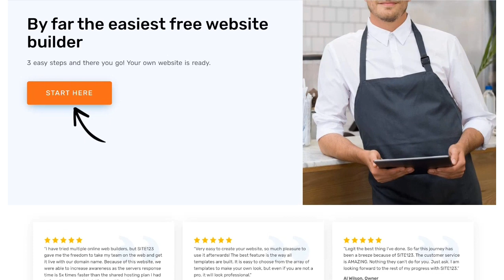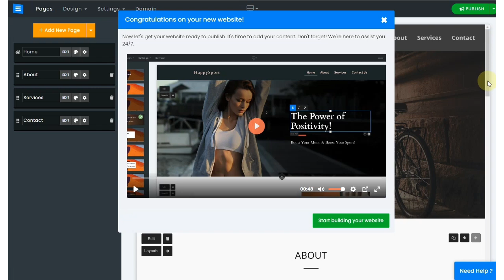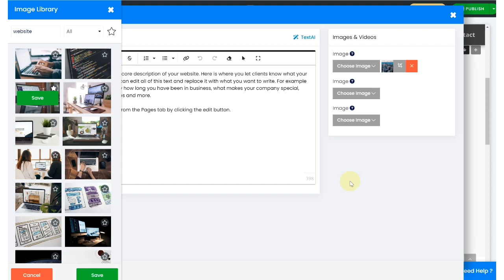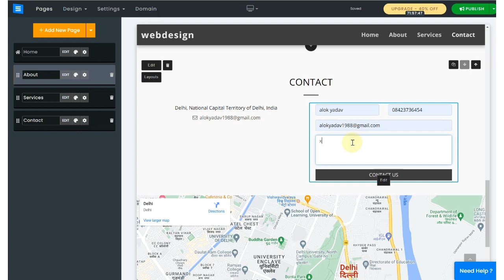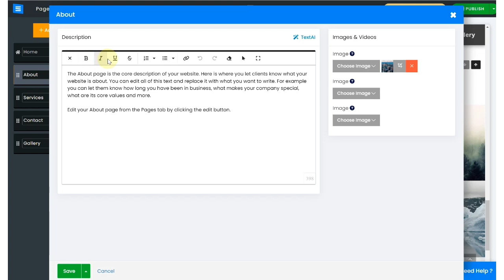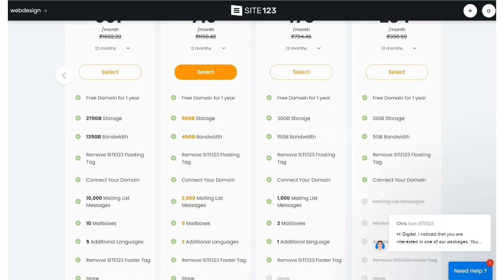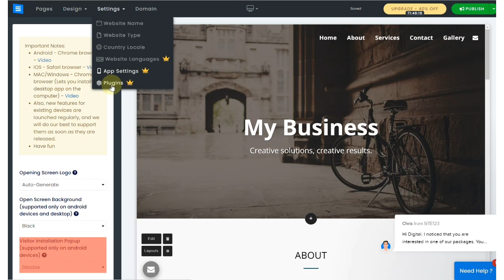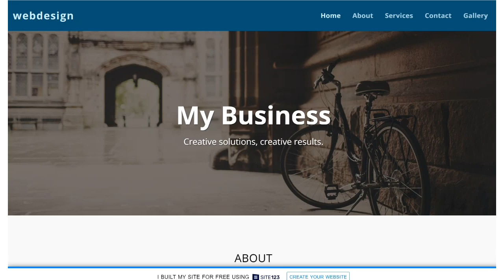Site123 Review Tutorial For Beginners | How to Make a Free Website in 5 Mins